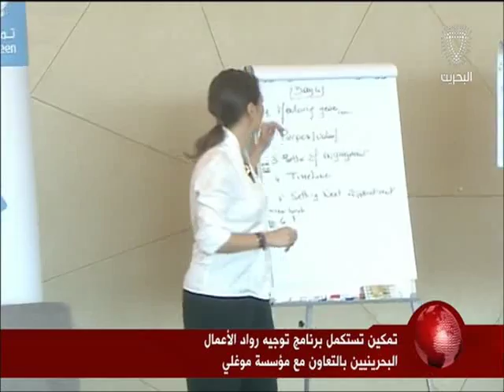البحرين: النشرة الاقتصادية 20-04-2016